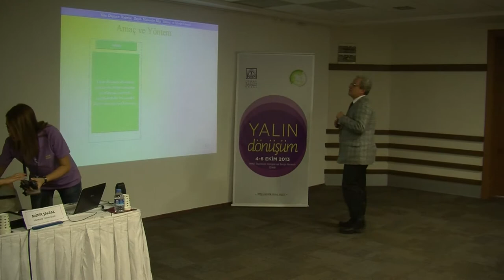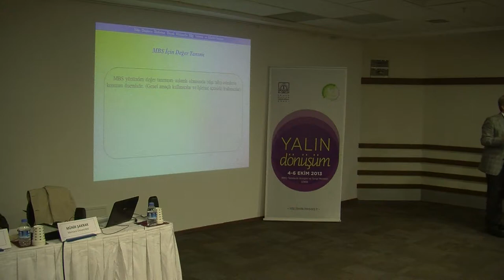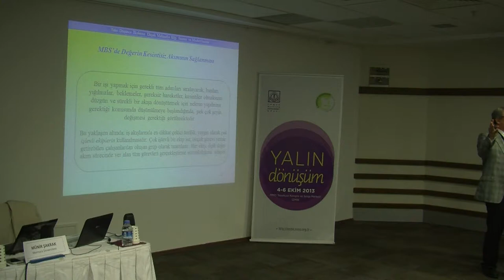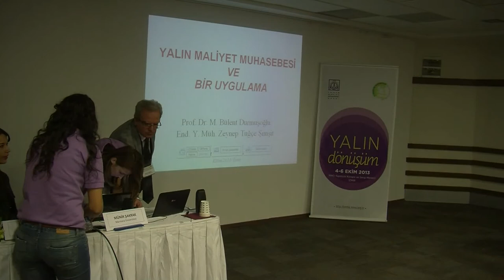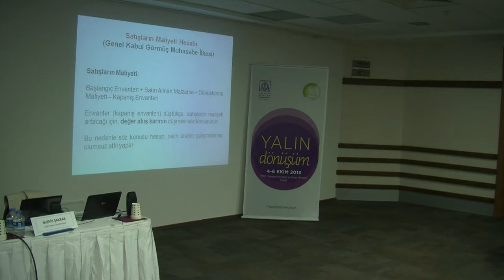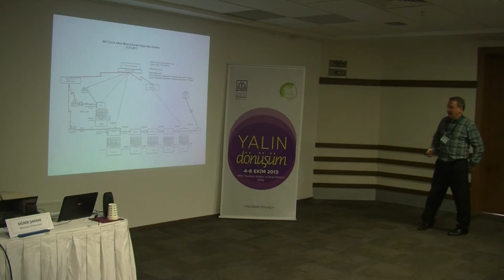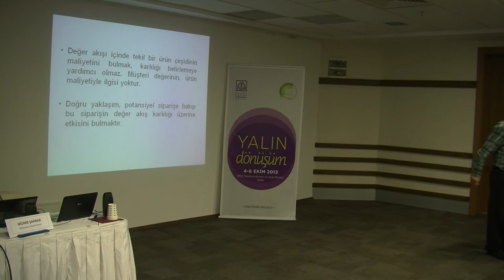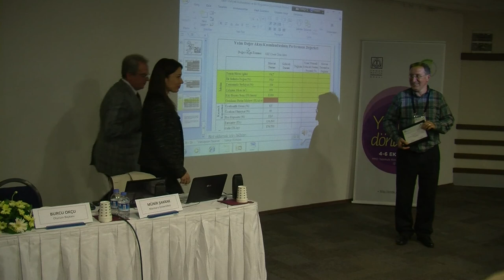EMBK2013 - Yalın Muhasebe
Yalın Düşünce İlkelerine Dayalı Muhasebe Bilgi Sistemi ve Model Önerisi - Münir Şakrak - Beykent Üniversitesi
Yalın Maliyet Muhasebesi ve Bir Uygulama - Zeynep Tuğçe Şimşit-Marmara Üniversitesi,M.Bülent Durmuşoğlu - İstanbul Teknik Üniversitesi
05 Ekim 2013 // 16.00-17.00 // Karadeniz Salonu